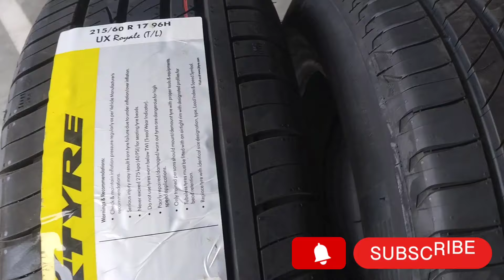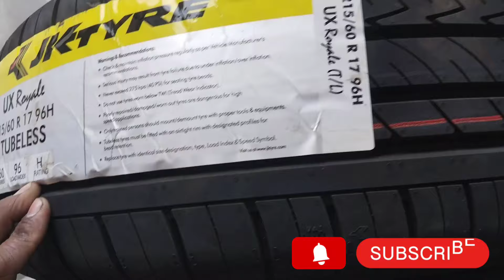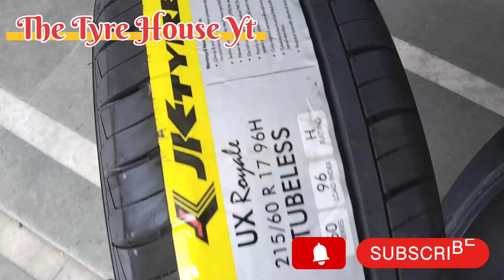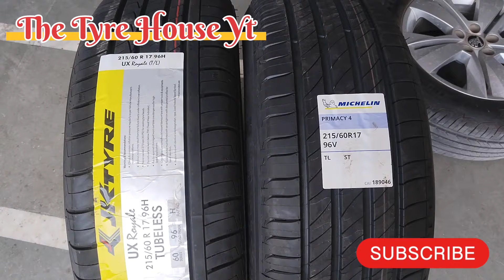JK UX Royale V/s Michelin Pramacy 4st| 215/60R17| Review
The Michelin Primacy 4ST is a high-performance summer tire designed for comfort, safety, and fuel efficiency. Here are some of its key features and benefits:

- Excellent grip and braking on wet and dry roads
- Long tread life and durability
- Comfortable and quiet ride
- Fuel-efficient design
- High-speed stability and handling
- A-rated wet grip and C-rated fuel efficiency
- 68 decibel noise level

The Michelin Primacy 4ST is suitable for:

- Passenger cars
- Sedans
- Hatchbacks
- Crossovers
- Small SUVs

It's a great option for drivers who prioritize comfort, safety, and fuel efficiency, and want a reliable and long-lasting tire for everyday driving.

Please note that tire specifications and features may vary depending on the region and production batch.

Here are some key differences between JK UX Royale and Michelin Primacy 4ST tires ¹ ² ³ ⁴ ⁵:
- *Price*: JK UX Royale is more affordable than Michelin Primacy 4ST.
- *Mileage*: JK UX Royale offers a higher mileage warranty than Michelin Primacy 4ST.
- *Warranty*: JK UX Royale has a longer warranty period than Michelin Primacy 4ST.
- *Tread Pattern*: JK UX Royale has a more aggressive tread pattern than Michelin Primacy 4ST, which provides better grip and traction on rough roads.
- *Handling*: Michelin Primacy 4ST is known for its smooth handling and comfortable ride, while JK UX Royale is more geared towards off-road performance.
- *Durability*: Michelin Primacy 4ST is known for its durability and long lifespan, while JK UX Royale is more prone to wear and tear.
- *Fuel Efficiency*: Michelin Primacy 4ST has a higher fuel efficiency rating than JK UX Royale.
- *Noise Level*: Michelin Primacy 4ST has a lower noise level rating than JK UX Royale.

Feedback Please 🤗